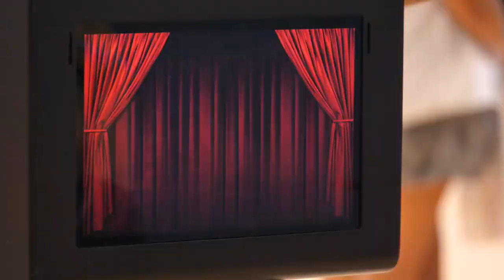Legacy Traditional School Alamo Ranch Open House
Legacy Traditional Schools is a network of Tuition-FREE, K-8 public charter schools in Arizona, Nevada and Texas.